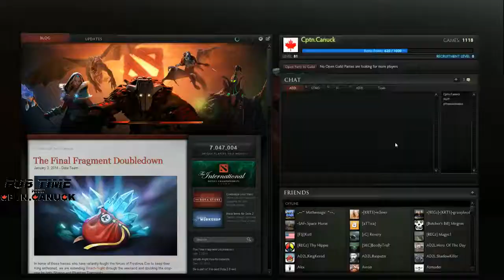Rebus Gaming vs. Dark_Angels Team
Rebus Gaming and Dark_Angels Team take off in an intense match that has a crazy surprising takeoff in one teams favor. Pudge, Mirana, and Visage, all featured in this high-kill match.

Be sure to tune into my twitch stream Tuesday and Thursday nights for the Amateur Dota 2 League! 6:00-9:00pm PST (9:00-12:00pm EST)